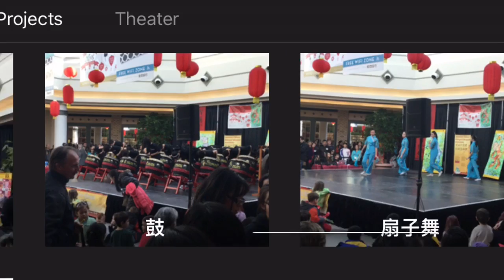Everyday things under a microscope（800x） 显微镜下惊人的世界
好多与生活息息相关的东西我们的肉眼无法看到，但人的好奇心是无止境的，在此引领你进入显微镜下的隐形世界！